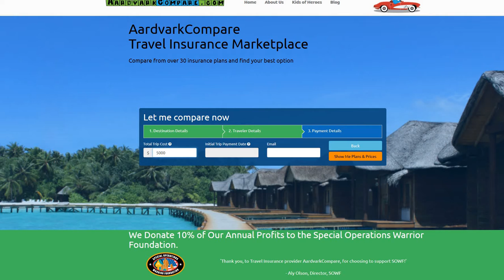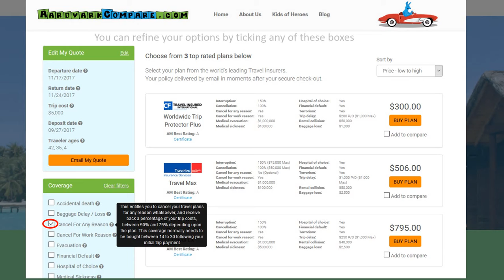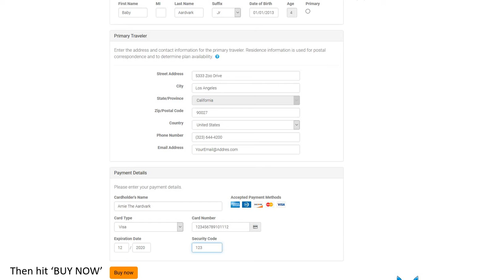Insured Travel - AARDY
Travel Hacks and Tips from Travel Insurance Marketplace AARDY.com - full article